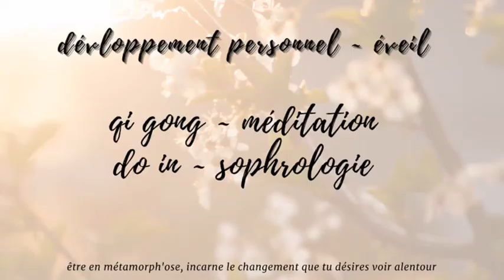SOPHROLOGIE ~ se libérer des peurs et angoisses liées au passé ~ 30'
~ début de séance à partir de la minute 01:50 ~
Installe-toi confortablement et laisse aller ton esprit s'apaiser et ton corps se détendre.

Cette séance a pour objectif de reprogrammer l'insconscient qui a été blessé par un événement et pour rétablir l'équilibre qu'une émotion (une angoisse ou une peur) liée à un traumatisme passé cherche à déstabiliser et programmer une sérénité durable.

~qui suis-je?~
~ Qi Gong & méditation - sophrologie – sonothérapie ~
Professeur de Qi Gong et de méditation diplômée du Centre de culture chinoise « Les temps du corps » (Paris) par Ke Wen et son équipe, et du Centre de Qi Gong médical de Bedaihe (Chine). Lorsque j’enseigne, j’aborde les exercices et la respiration pour faire ressentir les bénéfices sur la santé physique et mentale. Il me semble également essentiel d’apporter des compléments d’informations sur les auto-massages, la lithothérapie et autres sujets annexe.
Sophrologue diplômée de l'Ecole de Sophrologie du Languedoc dirigée par Martine Orlewski, niveau de qualification reconnu par l’Etat. Formation Complémentaire : « Application professionnelle des principes de base de la Sophrologie ludique® » Claudia Sanchez et Ricardo Lopez. Ma pédagogie, accessible à tous, est basée sur une manière conviviale, agréable et simple d'aborder le développement personnel, la connaissance et la conscience de soi. Clarté, adaptabilité et créativité.
Diplômée et formée au Massage sonore avec les bols chantants par Alain Griet C'est un massage d'harmonisation très doux qui se pratique habillé avec plusieurs bols tibétains et népalais. Les puissantes vibrations des bols chantants pénètrent en profondeur le corps, traversent les cellules de tout le corps permettant à celui-ci de se reconnecter avec ses ondes vibratoires primordiales. Ce massage favorise d'une façon extraordinaire le lâcher-prise et la reconnexion à soi. Il se pratique en cabinet ou en piscine.

~ prenez le temps d’éveiller vos sens pour revenir à votre essentiel, savourez chaque instant, carpe aeternitatem ~

Suivez Culture&senS sur instagram et retrouvez tous les renseignements sur les séances proposées chaque semaine par Alexia